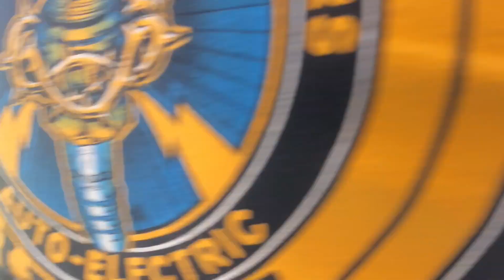Driveshaft explodes on highway!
The driveshaft on this Chevrolet C10 shop truck explodes on the highway leaving a trail of parts and oil everywhere!!

Tumblr Gasratz-customs

Pinterest Gasratz Customs